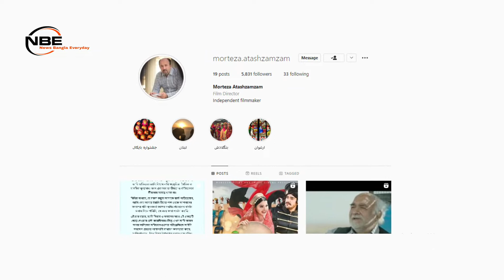১০০ কোটি নয় মাত্র ৪ কোটি টাকা দিয়ে তৈরি হয়েছে দিন দ্য ডে সিনেমাটি। din the day . অনন্ত জলিল।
সিনেমা মুক্তির দেড় মাস পর পরিচালক মুর্তজা অতাশ জমজম বলছেন, ভুয়া প্রচার করেছেন অনন্ত জলিল। ইরানি পরিচালকের ভাষ্যে  ১০০ কোটি নয় মাত্র ৪ কোটি টাকা দিয়ে তৈরি হয়েছে দিন দ্য ডে সিনেমাটি ।  সোমবার এক ইনস্টাগ্রাম পোস্টে চুক্তিপত্র প্রকাশ করেছেন মুর্তজা  ।

Welcome to  ''News Bangla everyday'' Official YouTube Channel.

''News Bangla Everyday'' is one of the most popular news -based YouTube channels in Bangladesh. This channel is broadcasting news and talk shows related to news, international news and current affairs  business, sports, entertainment and many more.  Most of the videos are in Bengali .